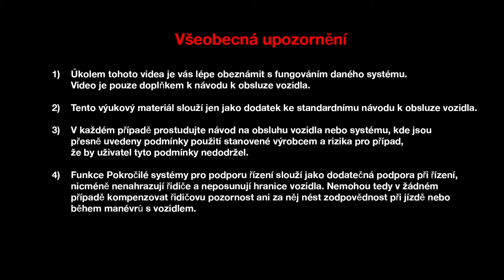EASY PARK ASSIST